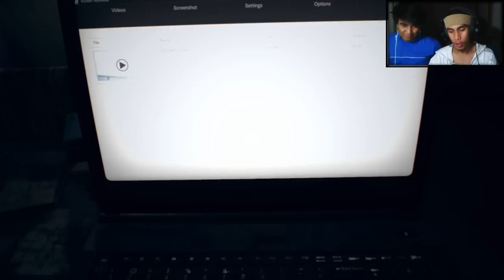Resident Evil 7 Biohazard | PART 12 (PC) | ABANDON SHIP!~ | Gameplay Playthrough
We're now playing as Mia. We explore the tanker ship and try to uncover the lost memories and to find the answers as to what eveline is, why she's doing this shit, and how the hell we ended up in this situation.

Buy My T-Shirts!: MSG me in my FB page!